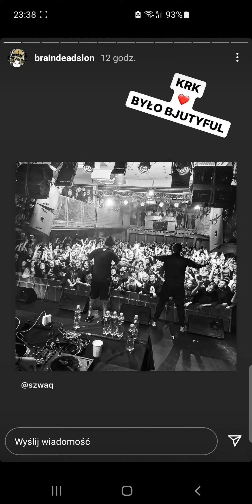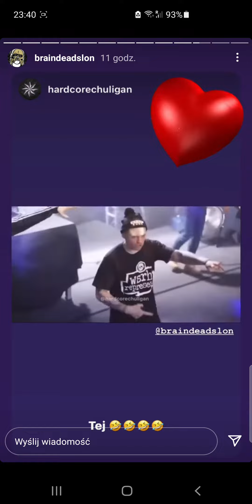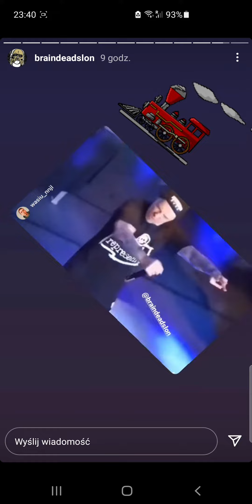Instastory SŁOŃ BDF - 16.01.2022r.